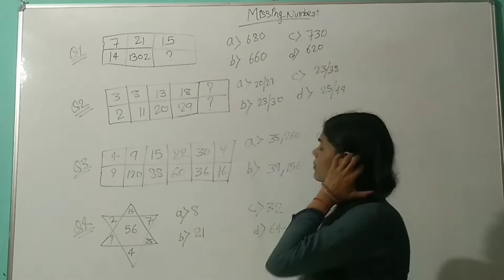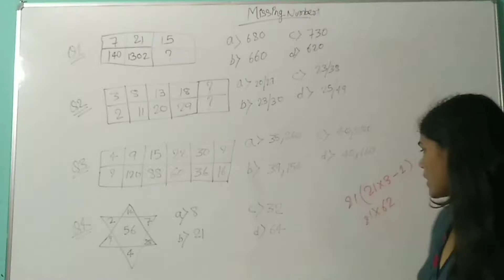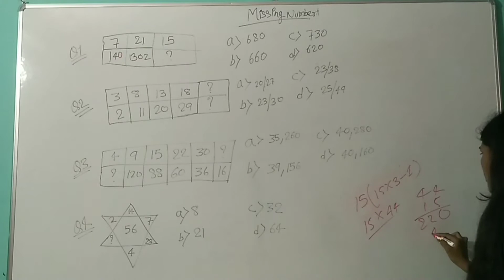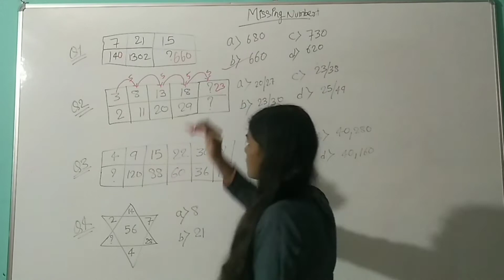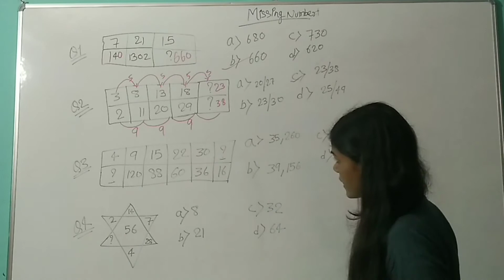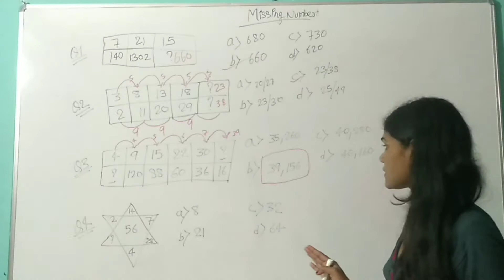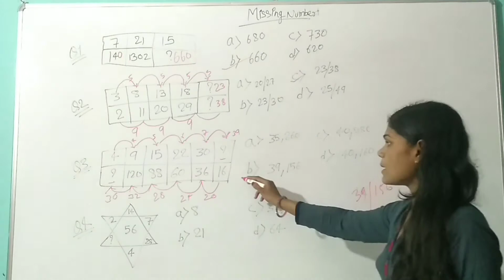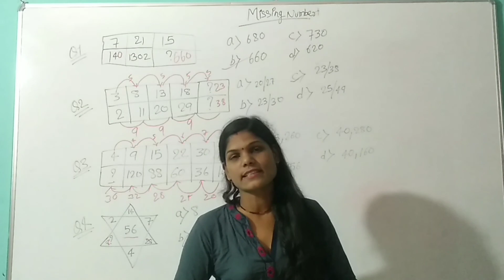Missing number || Reasoning short trick.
General competitive maths// Root tricks // Root formula // ssc // Bank // Railway // multitech sanvi